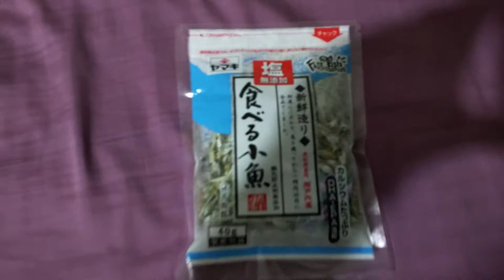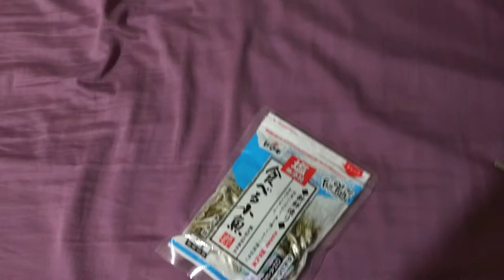Tiny dried fish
Why am I snacking on these things?

Here they are, if you want them.  I should have gotten the salty ones